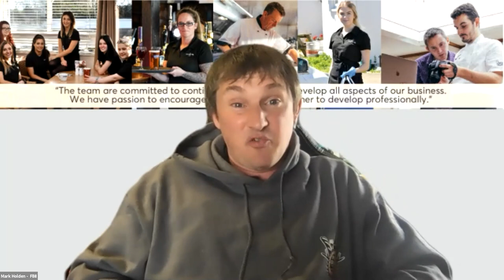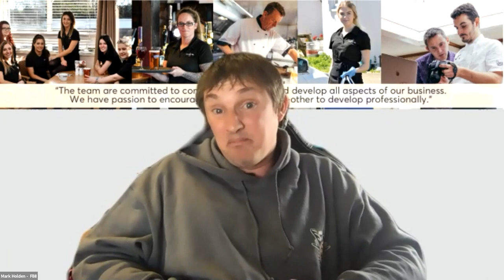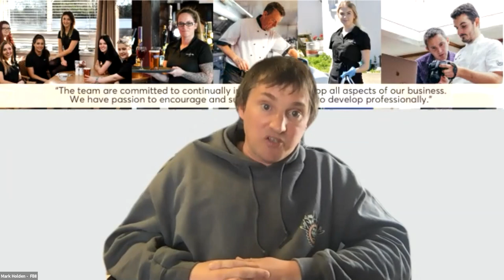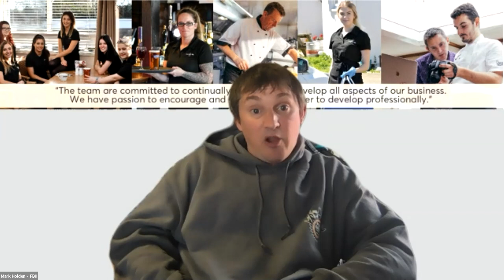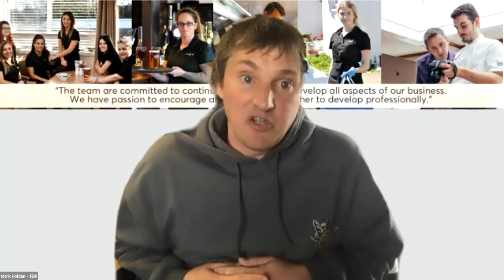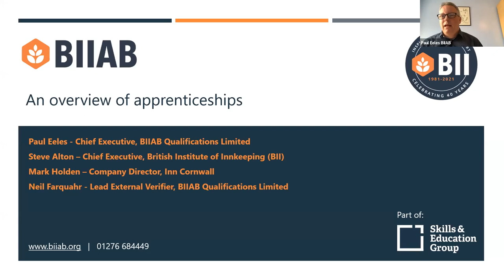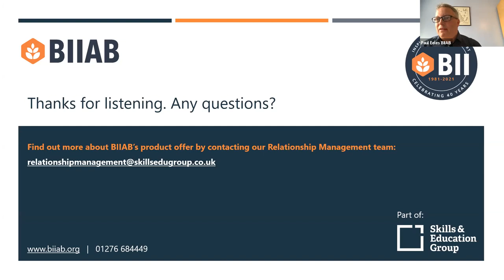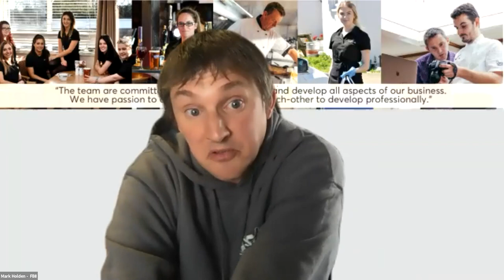Apprenticeship Webinar with BIIAB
During this webinar, our Apprenticeship and Training partners, BIIAB, will take you through topics such as:

-The Apprenticeship Levy
-Upskilling your Staff
-Adult Education Budget and more!

Want to know more about the BII and our 9,000 strong network of licensees?
to find out how we support people at the heart of great pubs.